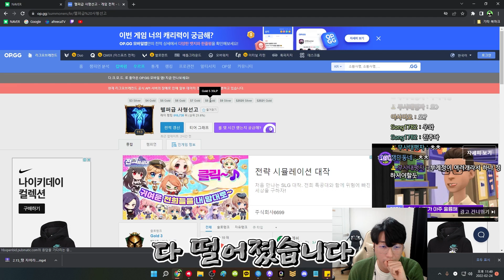8년째 골드에 계신 쓰레쉬 장인..?? 같이 듀오했더니??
생방송 - 아프리카,트위치,유튜브 오후 8시 동시 방송!